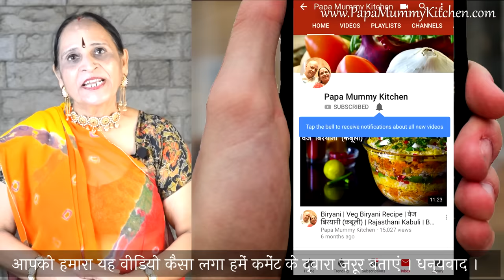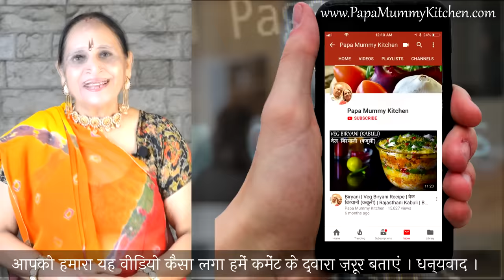गरमा-गरम चाय के साथ ऐसी खस्ता परतदार मठरी बिल्कुल पर्फ़ेक्ट लगेगी| Nimki/Mathri Recipe-Namak Para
Garam Chai ke saath khaaein aisi khasta aur paratdaar mathri jo sabhi ka dil jeet legi :)

INGREDIENTS FOR KHASTA MATHRI -
(HINDI)
मैदा - १ कप (१२५ ग्राम​) + १ चम्मच​
नमक – १/४ छोटा चम्मच
अजवाइन – १/४ छोटा चम्मच
देशी घी - २ + १ चम्मच​
खाद्य तेल - तलने अनुसार​
(ENGLISH)
All Purpose flour – 1 cup (125 gm) + 1 tbsp
Desi Ghee – 2 + 1 table spoon
Edible Oil – to fry